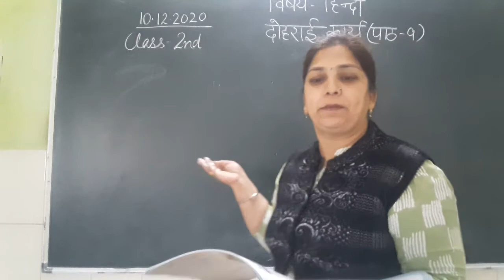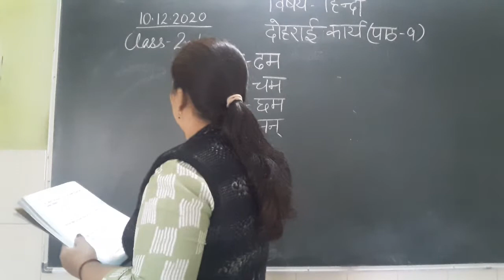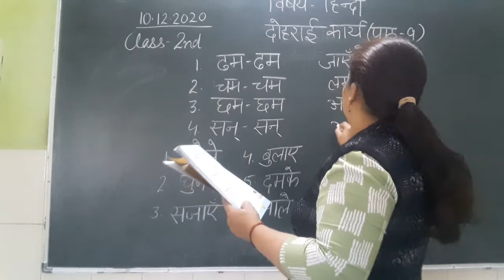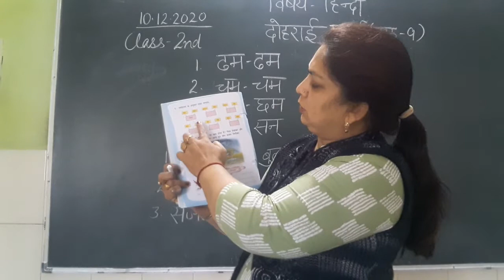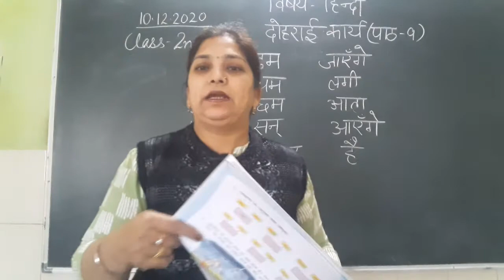Class 2nd Subject Hindi Topic Revision L 9 BA